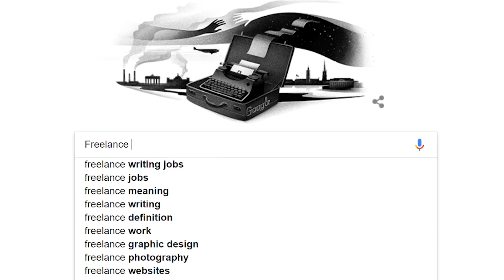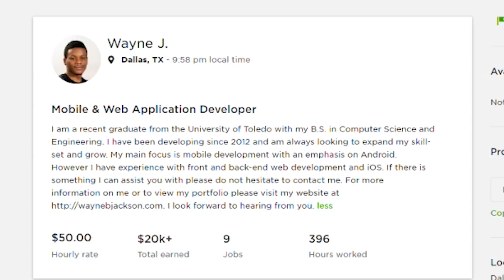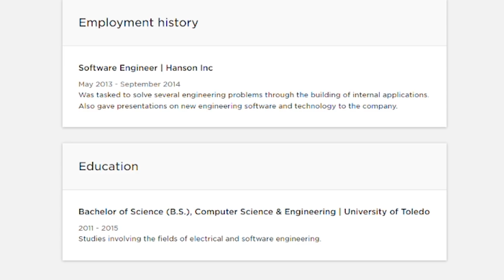How I Earned Over 20K in 3 Months Freelance Programming on Upwork!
So I was asked after showing my upwork.com portfolio in my last video how I was so successful on the platform. So in this video I give 4 tips on how to be a successful freelance developer on upwork.com. I was able to pay my way through my last semester in college by freelancing and here I share my story and my insight!

Tip #1 - Start Cheap (3:32)
Be willing to work for cheaper than what you are worth so you can get your foot in the door. This will allow you to get a rating, which will make landing future contracts much easier assuming you were successful.

Tip #2 - Get Your Skills Up! (4:19)
Before you can get started it is important to have at least a little bit of skill in whatever service that you plan on offering. So I recommend that you use books, the internet and other resources to learn what you need to learn. Once you have a basic understanding of your specialty. I recommend that you work on a personal project to further cultivate your skills.

Tip #3 - Make a Good Profile (6:01)
Make sure your profile illustrates accurately the services and skills that you offer and you will increase your chances of landing contracts.

Tip #4 - Personalize Messages (7:32)
Be sure to read thoroughly through the job descriptions before applying. Then customize your message to your new potential client based on their unique needs.